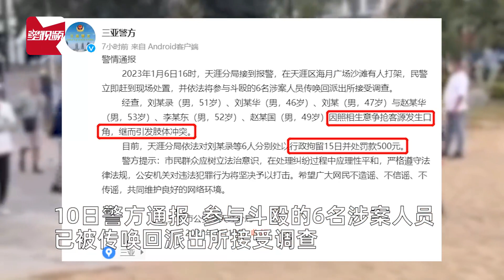三亚景区6名男子互殴，场面激烈相机满天飞：因争抢客源6人拘15天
1月6日，海南三亚。天涯区海月广场沙滩几名身挎相机包男子打架。视频中，几人相互打头抡胳膊，脏话骂不断且态度都很嚣张，摄像器材也散落一地。10日警方通报，参与斗殴的6名涉案人员已被传唤回派出所接受调查。经查6人因照相生意争抢客源发生口角，继而引发肢体冲突。目前，警方依法对6人分别处以行政拘留15日并处罚款500元。